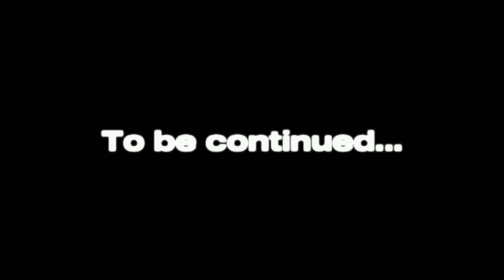Titan Buzzsaw man meets Titan Cameraman (part 3 LAST PART) "Astro Appearance*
New Titan Astro man let's go bois 👏👏👏👏